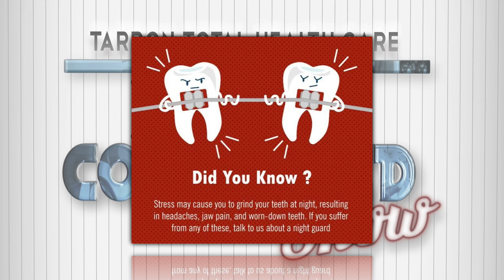I Stand Corrected Episode 015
Welcome to our PodVision-"I Stand Corrected!"

We are your hosts, Tarpon Total Health Care-a chiropractic office in Tarpon Springs, FL where our mission is to Relieve Pain Without Drugs or Surgery and Provide Spinal Adjustments You Can Trust! My name is Anjel Camenzuli and I am the patient liaison!

This week's guest is Cheryl from Palm Tree Dentistry!

Address:  2707 Tampa Rd, Palm Harbor, FL, United States, Florida

Thank you, Cheryl, for being on our PodVision!  (plug to their business with phone number, social pages, etc)

Thank You Partners! Area 52 Media Group

Be sure to follow us on all the social platforms and don't miss a show!

At Tarpon Total Health Care, Dr John and Dr Josh provide spinal adjustments you can trust so you, too, can STAND CORRECTED!